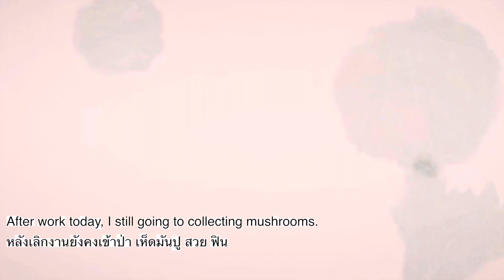ปีนี้เห็ดมันปูสวีเดน สวยที่สุด แวะเข้าป่าหลังเลิกงาน 1 ทุ่มตรง เห็ดเยอะ สวย ฟิน รอบนี้ขายได้เท่าไร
เก็บเห็ดมันปู สวีเดน เห็ดมันปูฝรั่ง Kantarell 🇸🇪(Cantharellus_Cibarius) Norway,Sweden ,Mushroom2022
คู่แฝดเห็ดมันปูสีเหลือง คานตาเรียล HYGROPHOROPSIS_AURANTIACA
พาชมบรรยากาศป่าสวีเดน  มาดามบ้านนาสวีเดน สะใภ้สวีเดน เป็นมาดามบ้านนา คนธรรมดาๆคนนึง ชอบการเดินป่า เก็บเห็ดมากๆ พอดีที่บ้านมีโรงงานรับซื้อเห็ดอยู่ใกล้ๆ ได้เข้าป่าเก็บเห็ดขาย มีความสุขมากๆจ้า มาช่วยเก็บเห็ดขาย ขายเห็ดที่สวีเดน เก็บเห็ดสวีเดนล่าสุด เก็บเห็ด2021 ในเขตที่อาศัยอยู่ในสวีเดน จะมีเห็ดผึ้งหวาน เห็ดผึ้งขาลาย เห็นมันปูฝรั่ง เห็ดผึ้งแดง เห็ดดำ ทรัสคานตาเรียน เห็ดหน้าแหล่ เห็ดน้ำหมาก เห็ดไค เห็ดหนังไก่ เห็ดปลวกฝรั่ง เห็ดแตรดำ เห็ดทรัสสีทอง และอื่นๆอีกมากมาย ส่วนใหญ่จะเน้นเก็บขายให้โรงงานรับซื้อเห็ด
เก็บเห็ดเมืองนอกไม่เหมือนเห็ดเมืองไทย  บางอย่างที่เมืองไทยกินได้  แต่เมืองนอกกินแล้วตายได้ มือใหม่ควรศึกษาให้แน่ใจก่อนเก็บ เอาชื่อภาษาอังกฤษที่ให้ในคลิป ไปค้นหาข้อมูลเป็นภาษาที่ตัวเองเข้าใจง่ายก่อนเก็บกินนะค่ะ ด้วยความปรารถนาดีค่ะ
แชร์ประสบการณ์ชีวิต บอกเล่าเรื่องราวความเป็นอยู่ในแบบชีวิตมาดามบ้านนา อยู่ง่ายๆ กินง่ายๆ คนไทยย้ายถิ่นฐาน คนไทยในสวีเดน แบบ สะใภ้สวีเดน ทำงาน หาเลี้ยงชีพ พามาดูธรรมชาติ บ้านเมือง ที่อยู่อาศัย ในเมืองเล็กๆ ในเขต Värmland ประเทศสวีเดน พากิน พาเที่ยว และชมบรรยากาศ ในเขตนี้ ถือเป็นเมืองหนาว ที่ไม่ค่อยมีหิมะตกหนักมากนะ แต่อากาศหนาวเย็นมากๆ เมืองชายแดนติดประเทศนอร์เวย์ เป็นเมืองหน้าด่านที่ชาวนอร์เวย์จะเดินทางมาเที่ยวในช่วงหน้าร้อน และมาซื้อของกิน ของใช้ ในประเทศสวีเดน คนไทยในต่างแดน

ผู้แต่ง  @ปัง สะพานดาว อะคูสติก บายฮาร์ท